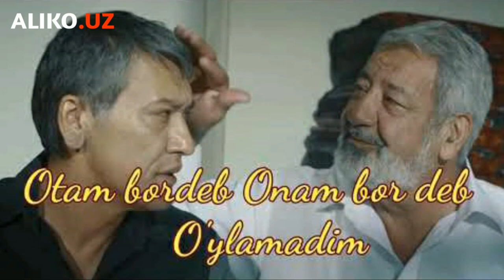Bahtiyor G'oziyev - O'ylamadim (AUDIO)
Bahtiyor G'oziyev - O'ylamadim (music version)